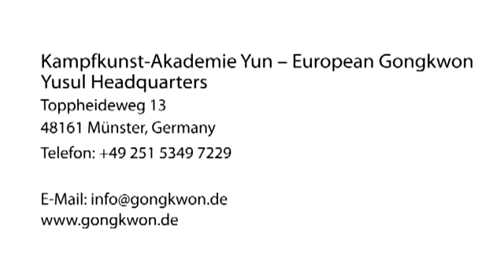European and German Gongkwon Yusul Headquarters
Instructor courses for any other martial artists
Instruktor-Ausbildung für andere Kamfkünstler
Join us!